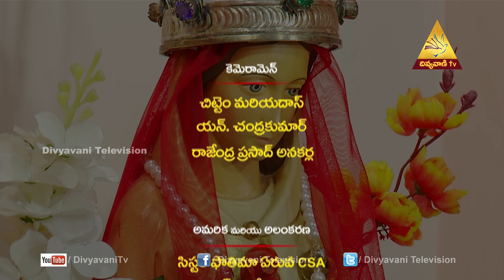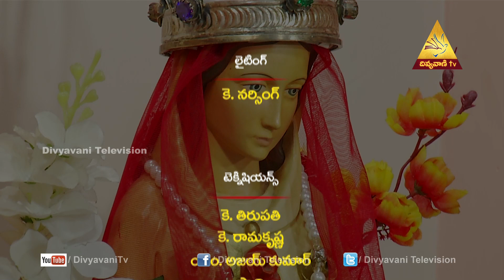Fr Lourdu Vinod | Divya Pooja | 27 August 19